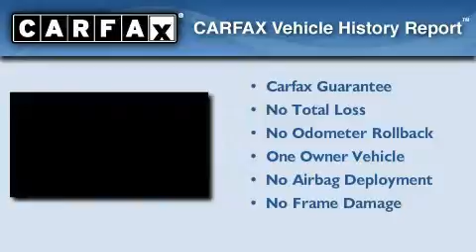Pre-Owned 2007 BMW 750 Beverly Hills CA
Year: 2007
 Make: BMW
 Model: 750
 Engine: 4.8L V-8cyl
 Trans.: Automatic
 Exterior: Blue
 Miles: 15,092
 Interior: Beige

 Preowned 2007 BMW 750 Beverly Hills CA